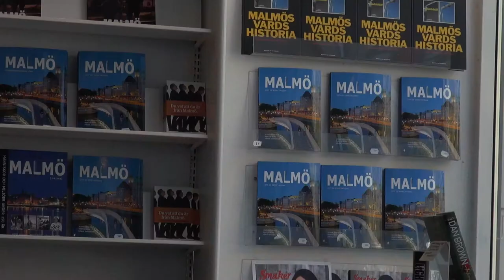Harlan Coben présenté par son éditrice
À l'occasion d'un voyage à Malmö, Deborah Druba vous présente l'ouvrage d'Harlan Coben "À quelques secondes près" aux éditions Fleuve Noir.
Note de Musique : Emilia Amper Trollfagen Nar som flickorna de gifta sig (When Young Women Get Married)